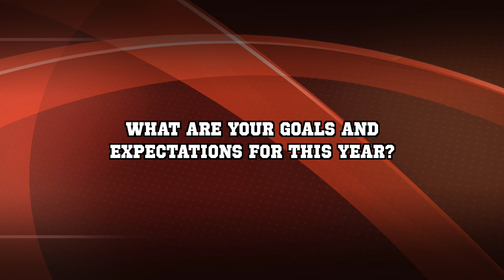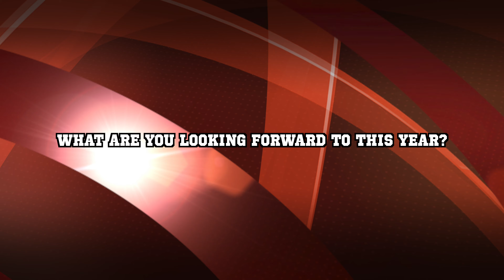Inside Cardinal Athletics | Head Dance Coach Alexandria Werthman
UIW Athletics sits down with Head Dance Coach Alexandria Werthman to talk about her expectations for the season in her first year.